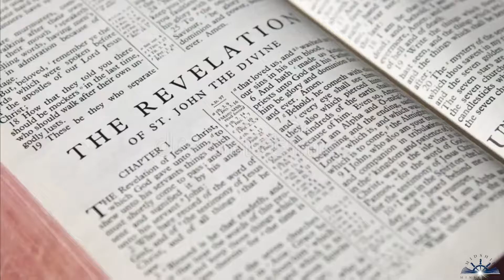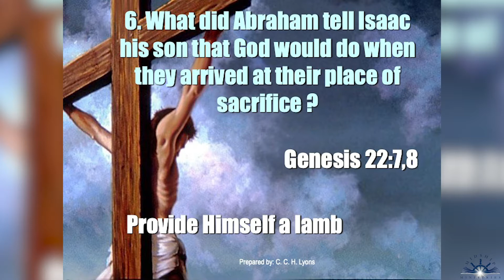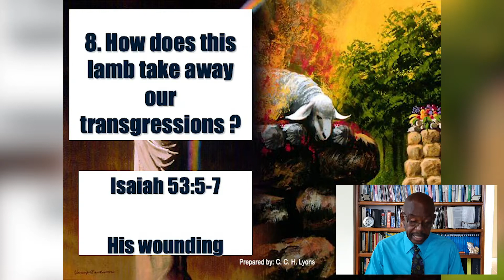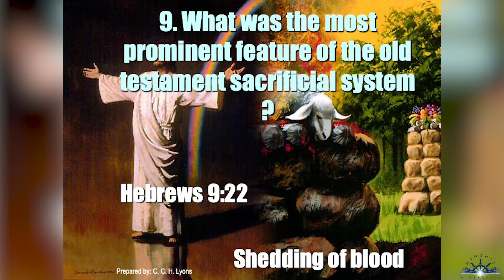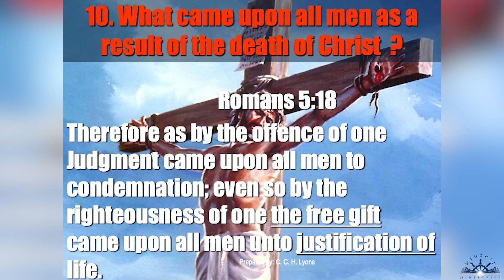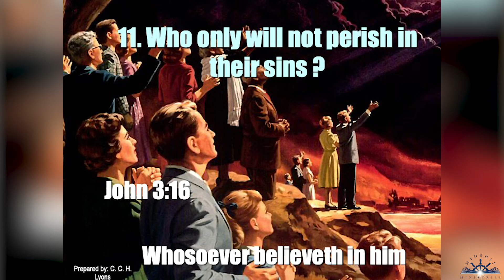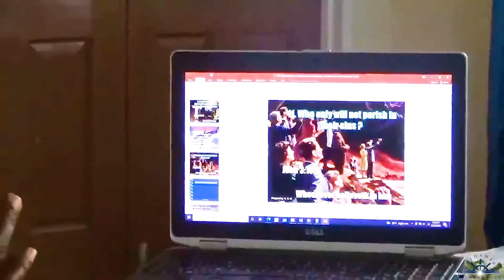Lesson 5 - The Slain Lamb; Part 2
Please take up Christ's offer today and just believe in Him.

Share with us in the comments what stood out to you this week.